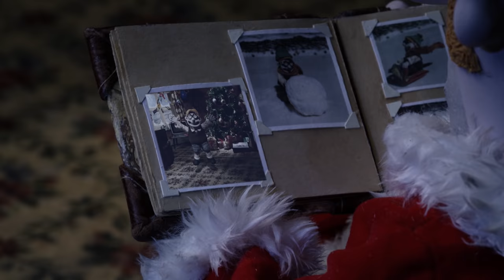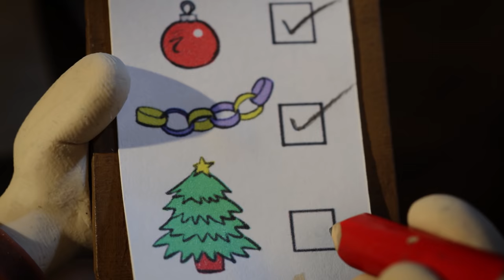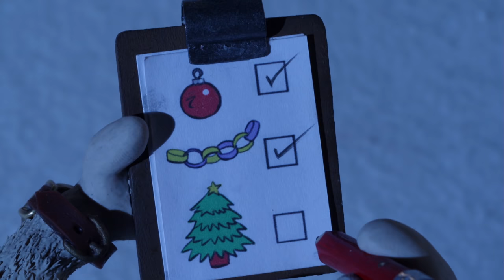We Wish Ewe A Merry Christmas | Shaun the Sheep Season 2 | Full Episode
Shaun discovers that the Farmer will be spending Christmas Day alone. The animals work through the night festooning the farmhouse with decorations so that the Farmer wakes up to the most magical Christmas he has ever experienced.